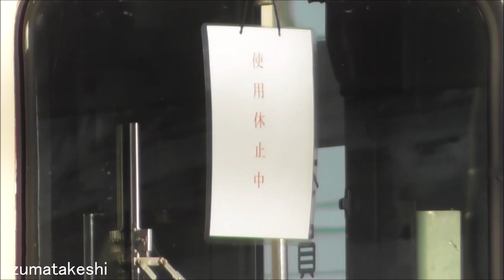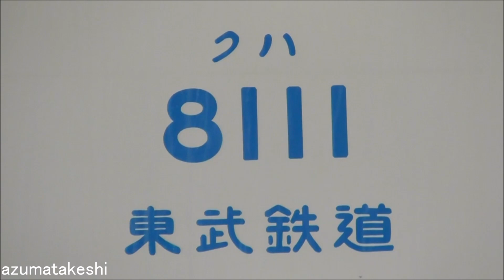【50歳 検査入場！東武野田線 8000系 8158F(6両) 屋根修繕済 南栗橋検査入場！】東武プレミアムファンフェスタが終わり、撮影会8111F、運転体験6165F その後の状況確認！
2022年12月10日

2022年12月06日に、東武野田線 8000系 8158F(6両)（前回検査2019年01月→検切れ2023年01月）が、南栗橋に検査入場しました。

8158Fは、2022年11月14日～2022年11月22日の間、クーラー整備のため館林津覇に入場していました。
東武野田線8000系で、検切れが一番近い編成でしたので、屋根修繕→検査入場となりました。

ちなみに、8158Fは1972年製で今年で50歳を迎えました。
50歳の車両が検査入場してくれるのは、嬉しいですね。
野田線8000系で一番古い車両は、1969年製の8150Fで、今年で53歳になりました。

一方、2022年12月04日に開催された「2022東武プレミアムファンフェスタ」で、
車両撮影会に参加した、東武8000系 初期顔車 8111Fは、元の位置に戻り、使用休止中札が復活していました。残念ながら休車継続の模様です。
運転体験で使用された、東武6050系 6165F（南栗橋構内 訓練車）は、白幕＋黒幕で留置されていました。

◆館林津覇　屋根修繕工事履歴
　　編成　　南栗橋出場　　 津覇入場　　　 津覇出場

◆館林津覇 クーラー整備工事履歴
　③8158F　 2023年01月**日 2022年11月14日 2022年11月22日

◆東武野田線8000系（16編成×6両＝96両）検査期限データ
　車番　 製造年度　全検・重検　検切れ
　8192F　1980年　　2019年02月→2023年02月
　8163F　1973年　　2019年04月→2023年04月(幕)
　8166F　1974年　　2019年06月→2023年06月
　8170F　1976年　　2019年03月→2023年03月
　8150F　1969年　　2020年03月→2024年03月(幕)
　81113F 1982年　　2020年05月→2024年05月
　81110F 1981年　　2021年07月→2025年07月
　8162F　1973年　　2021年08月→2025年08月
　8159F　1973年　　2021年09月→2025年09月(幕)
　8172F　1976年　　2021年10月→2025年10月
　81114F 1982年　　2022年03月→2026年03月
　81117F 1983年　　2022年04月→2026年04月
　8164F　1974年　　2022年06月→2026年06月
　8171F　1976年　　2022年07月→2026年07月
　8165F　1974年　　2022年08月→2026年08月
　8158F　1972年　　2023年01月→2027年01月

◆関連動画
　②【東武大師線で自動運転検証を発表！】大師線・亀戸線にATO搭載の車両投入？東武8000系 5編成はどうなるのか？（2021年04月20日）
　③リニューアル済 10000系 11607F なぜ館林津覇に再入場したのか？（2021年10月30日）
　④館林津覇入場中 10000系 11607F 屋外から姿を消す！工場内に6両取り込み（2021年11月13日）
　⑤館林津覇 10000系 11607F 一部車両 屋外留置！入場した理由が判明！（2021年11月27日）
　⑥本日11607F 館林津覇出場！ 10000系 11607F 屋根の補修工事完了 館林津覇出場！（2021年12月29日）
　⑦館林津覇 約4年ぶり入場！東武10030系 11256F+11258F+11263F 2両×3編成（2022年02月19日）
　⑧館林津覇 11258F+11263F 2両×2編成はリニューアル工事中！11256Fのみ屋根修繕工事完了！（2022年03月19日）
　⑨【本日、東武10030系 11665F(6両) 館林津覇入場！】東武10030系（50番台）6両 未リニューアル車で初めての津覇入場！（2022年04月05日）
　⑩本日、東武10030系 11665F(6両) 屋根修繕を終え、館林津覇出場！（2022年05月02日）
　⑪本日、東武10030系 11658F(6両) 屋根修繕を終え、館林津覇出場！（2022年09月16日）
　⑫東武10000系 11605F(6両) 館林津覇入場！アントで入換え、工場内へ入場シーン（2022年11月04日）
　⑬東武8000系 8158F(6両) 館林津覇入場！2両＋4両分割、アントで入換え 一連の流れを撮影（2022年11月14日）